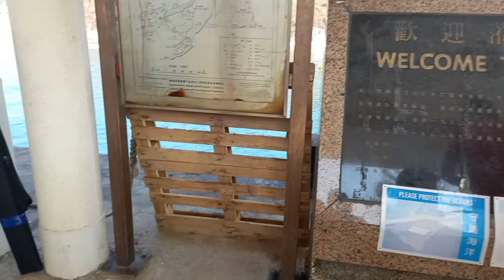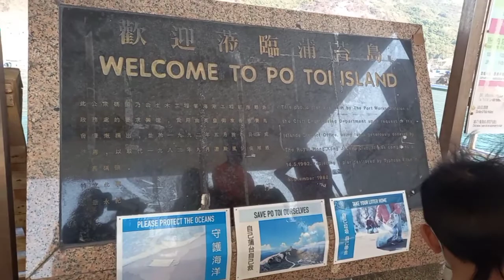Hiking at Po Toi Island